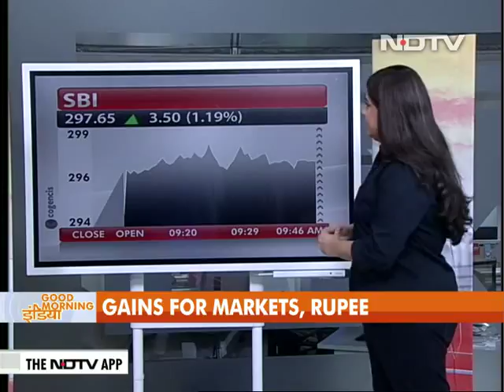Rupee Gains 23 Paise After Hitting All-Time Low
The rupee recovered from all-time low of 69.91 and strengthened by 23 paise to 69.68 against the US dollar in opening trade at the interbank foreign exchange market on Tuesday on some macroeconomic boost.